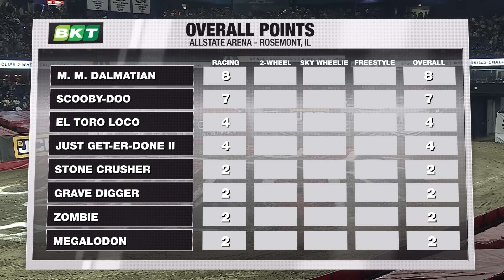Rosemont: March 1, 2024 | Arena in 30 | Monster Jam